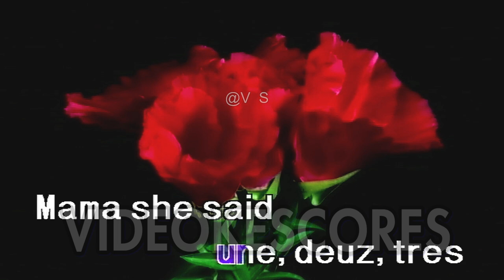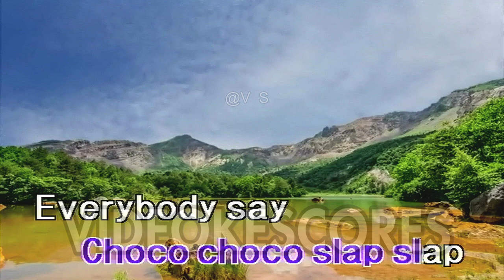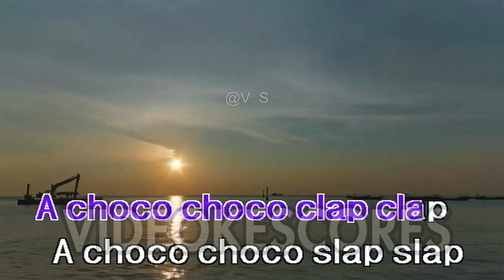Soul Control - Chocolate (Karaoke/Lyrics/Instrumental)